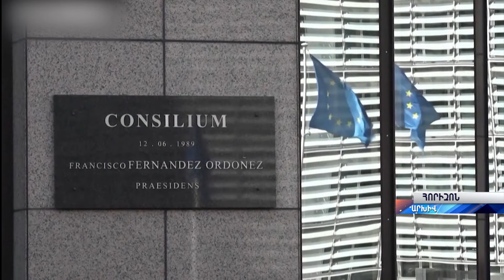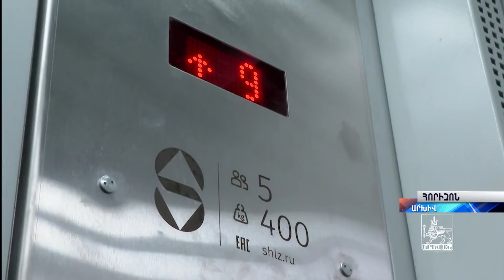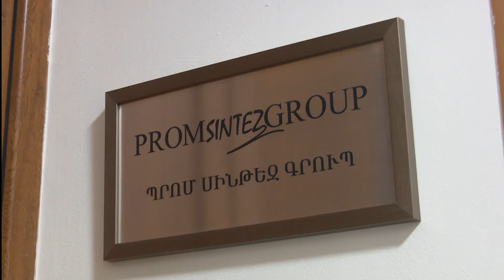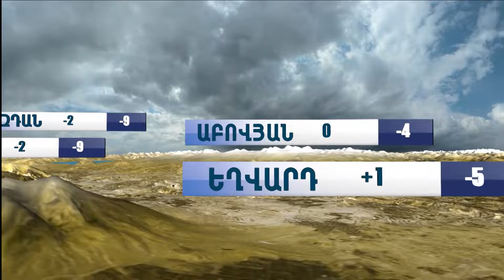«Հորիզոն»-ի թողարկում | 22-00 | 18.12.2023